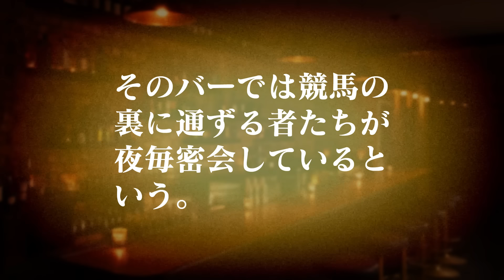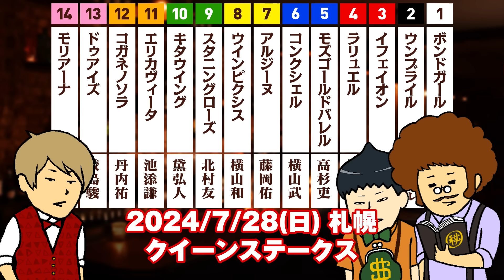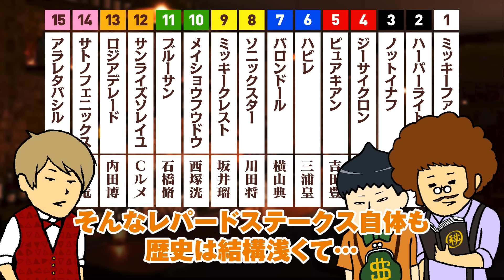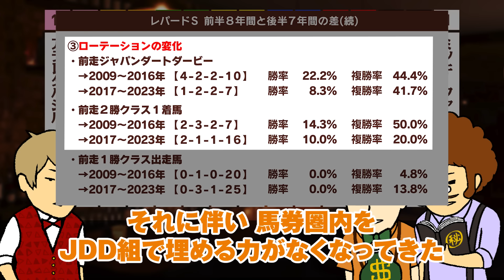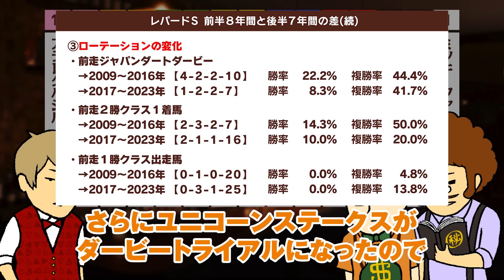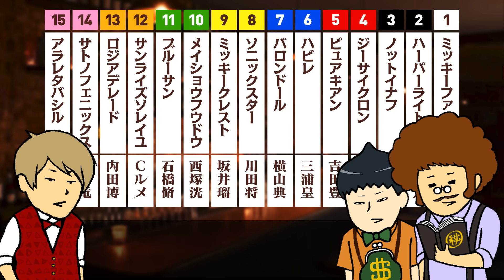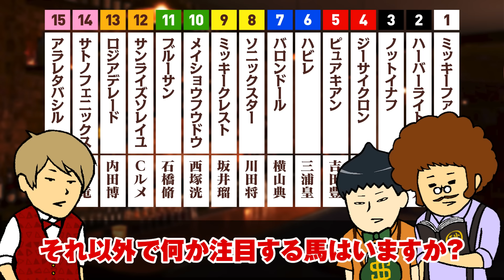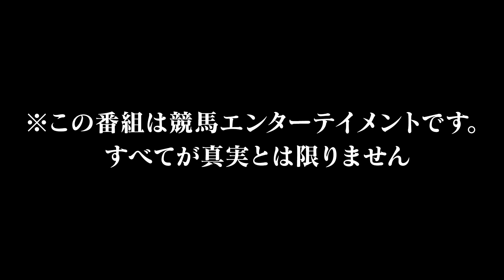【レパードＳ 2024】荒れるレースはこの男！過去を捨てろ!?新時代到来!?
8/4(日) 新潟7R レパードＳ

【情報通のウマ談義】
競馬と馬券をこよなく愛する腕自慢が各々の競馬論を語る。一見さんお断りのバーで交わされる会話は門外不出の噂話や馬券玄人の勝負話が盛りだくさん。

都内某所で極秘に行われていた会合をぜひご覧ください。

※この番組は競馬エンターテイメントです。すべてが真実とは限りません。

【出演者紹介】
・マスター
根っからの馬券好き。競馬通を集めて私利私欲のためにバーを経営。知らないことを何でも取り入れるミーハー気質。

・銭丸
可愛らしい見た目とは裏腹にお金が大好き。馬券は生粋の穴党。とあるコネで騎手情報に強い。

・ジャック
ジャンルに囚われず幅広い人脈を持ち、現役からOBまで競馬関係者しか知り得ないような話が届く情報のスペシャリスト。

・アフロ先輩
血統、生産牧場通。育成牧場にも顔を出す徹底ぶりで、馬主、調教師界隈とも親交がある。

・親方
競馬関係者との繋がりが多く、そのネットワークから入手する情報は本物。特に馬主絡みの話には強く、競馬の裏側を知る男。

・はかせ
データを基準とした予想派。数字的な裏付けがなければ、どんな甘い話にも乗らない。馬券も私生活もむっつり系。最近は忙しいらしい。